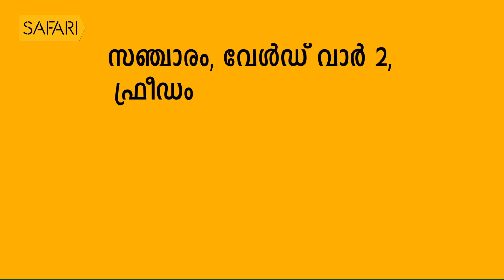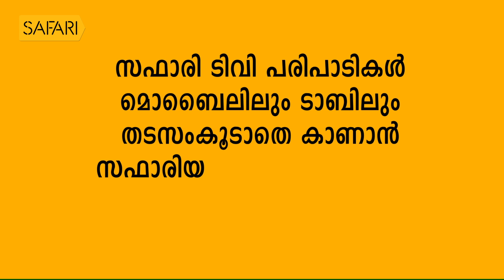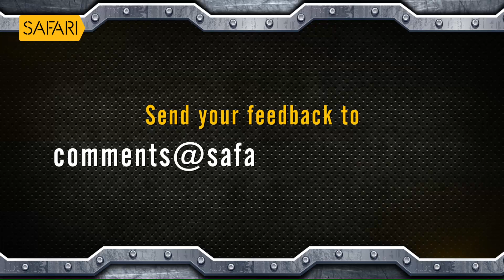P T KUNJU MUHAMMED 24 | Charithram Enniloode 1519 | Safari TV